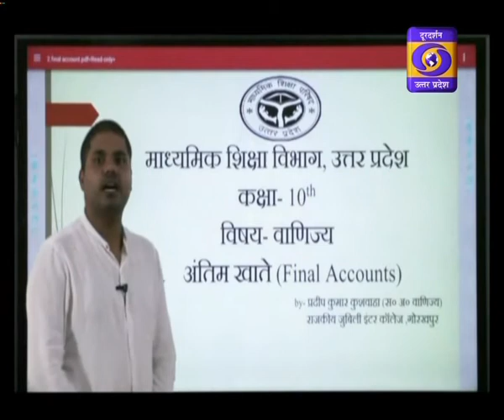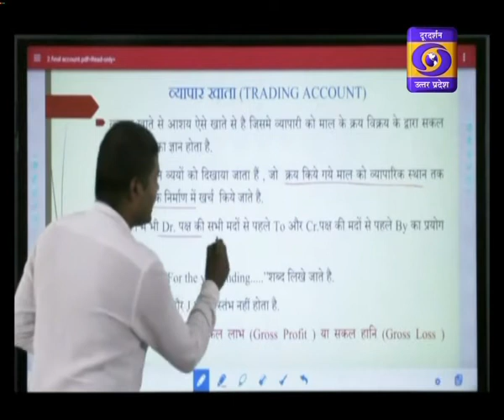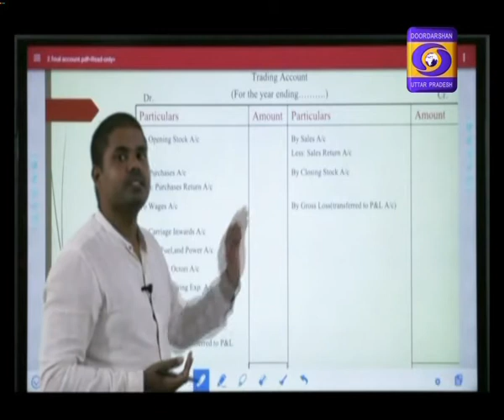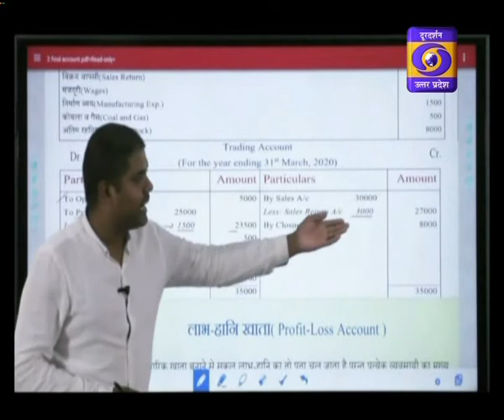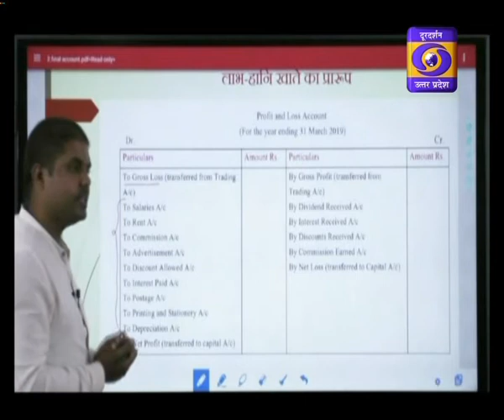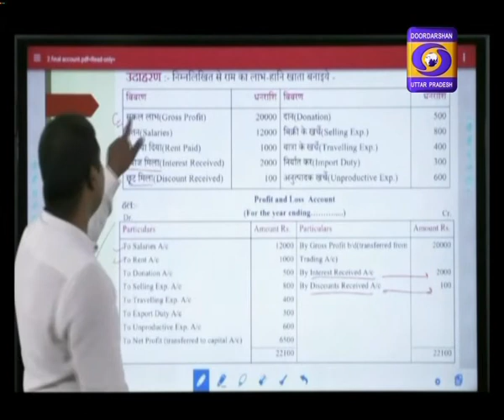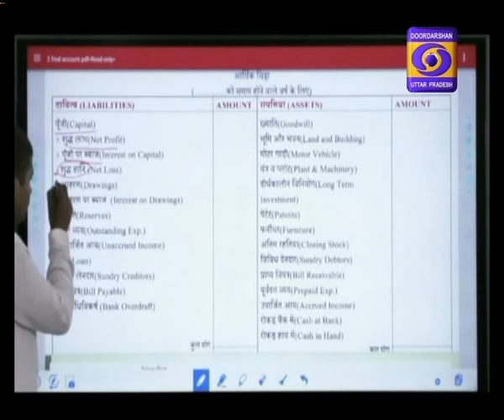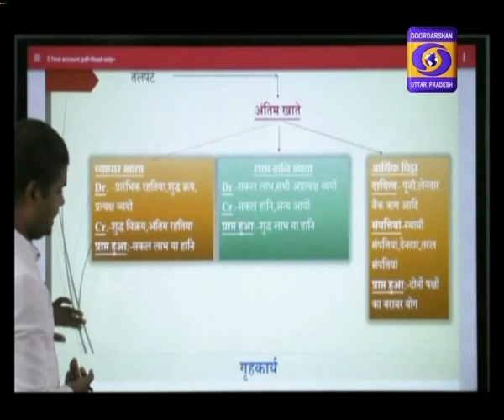22.12.2020 - 02:30PM, UP Board : Class 10 Commerce। E-Gyan Ganga on DDUP